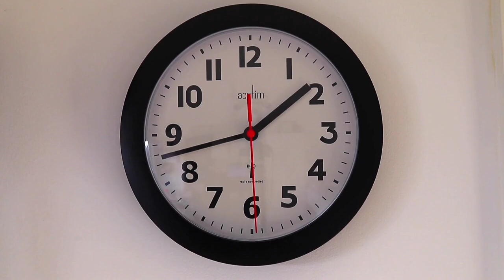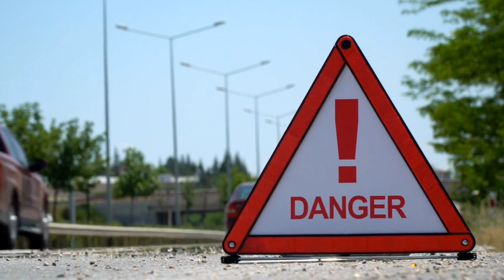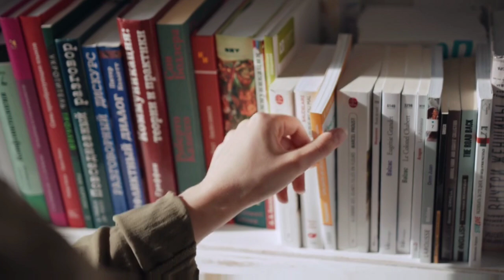Learn Shapes Together |Fun Shape Song for Kids Circle, Square, Triangle & More with Tinytots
Join me as I take on the challenge of discovering the secret names of shapes that you've probably never heard of!
Unlock the mystery of shapes and discover the secret names you never knew! From basic geometry to advanced mathematical concepts, this video reveals the fascinating world of shapes and their intriguing names. Learn about the hidden patterns, structures, and properties that make each shape unique. Get ready to uncover the secrets of triangles, quadrilaterals, polygons, and more! Whether you're a student, teacher, or simply a curious mind, this video is perfect for anyone looking to expand their knowledge and appreciation of shapes. So, sit back, relax, and get ready to discover the secret shapes names!.

If you enjoyed discovering these shapes, make sure to leave a comment about your favorite shape and check out our next video for more intriguing facts
baby songs, english vocabulary, shapes, kids videos, geometry, hexagon, learning geometry, learn english, cube, circle, shapes song, english for beginners